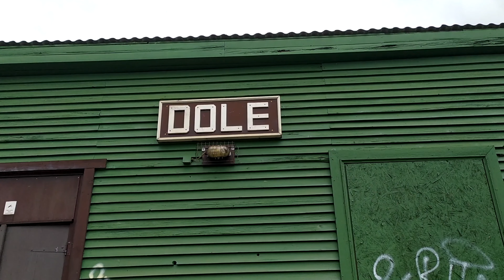Железнодорожный микс №23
0:00 Тепловоз 2М62УМ-119 с товарным составом станция шкиротава
1:42 Тепловоз М62 с двумя крытыми вагонами станция Шкиротава
2:27 Электропоезд ЭР2Т-7116(Айзкраукле-Рига) станция Саласпилс
2:49 Дизельпоезда ДР1АМ-267;291(Рига-Резекне) станция Саласпилс
3:18 Электропоезд ЭР2-7118(Айзкраукле-Рига)
3:46 Электропоезд ЭР2-7116(Рига-Айзкраукле)
4:08 Тепловозы 2ТЕ116-928, 2ТЕ10У-184 с товарным составом
5:42 Дизельпоезд ДР1А-290;311 (Рига-Даугавпилс) перегон Доле-Саласпилс
6:31 Тепловоз 2ТЕ10У-217 о.п. Доле
8:02 о.п. Доле
8:32 Электропоезд ЭР2-1310(Рига-Айзкраукле)
8:55 Электропоезд ЭР2-1317(Рига-Лиелварде)
9:25 Электропоезд ЭР2Т-7113(Айзкраукле-Рига)
10:40 Тепловоз 2М62УМ-111 с товарным составом
12:51 Электропоезд ЭР2-8004(Айзкраукле-Рига)
13:36 Дизельпоезд ДР1АМ-254(Рига-Крустпилс)
14:07 Дорога домой на станцию Шкиротава в электропоезде ЭР2Т-7116 (Айзкраукле-Рига)
17:13 Элеткропоезд ЭР2-7116(Айзкраукле-Рига отправляется со станции Шкиротава